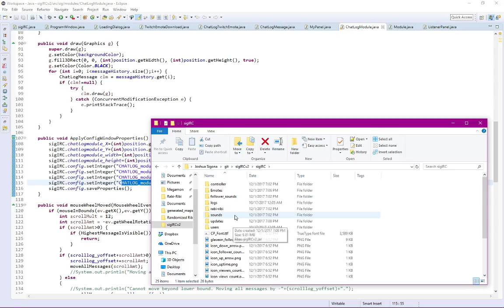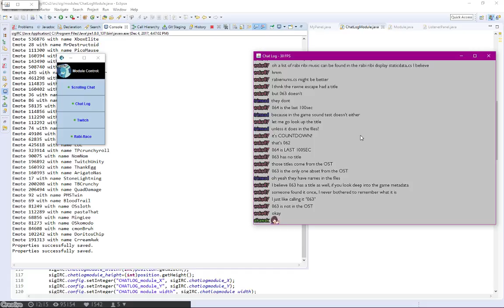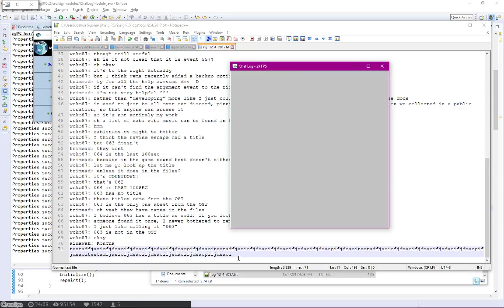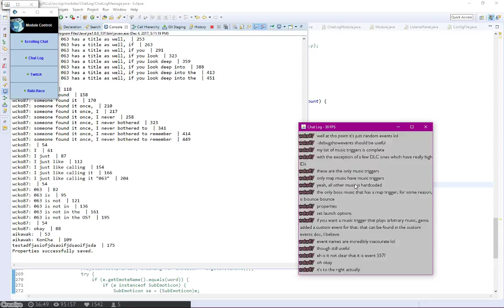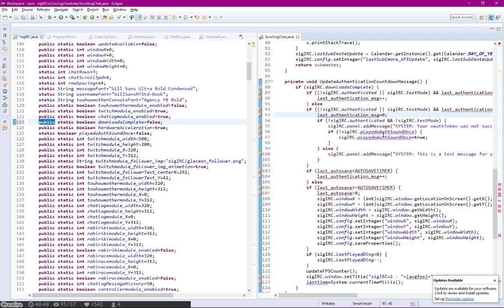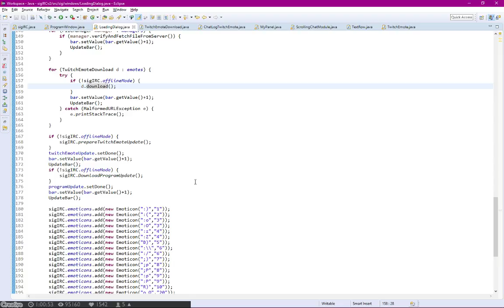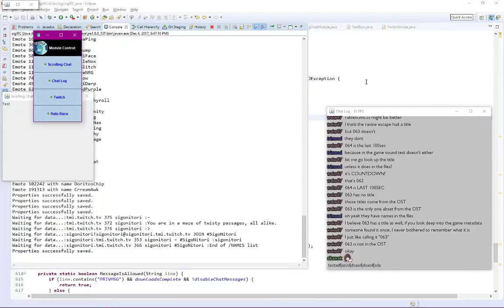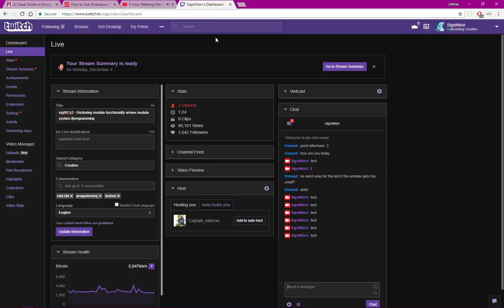4 Dec 2017 Stream Archive - sigIRCv2 - Restoring module functionality